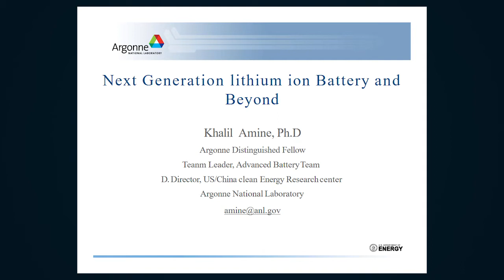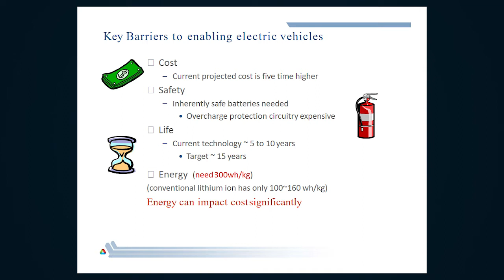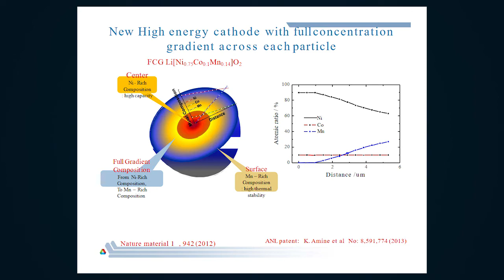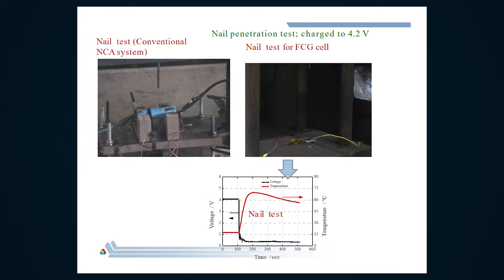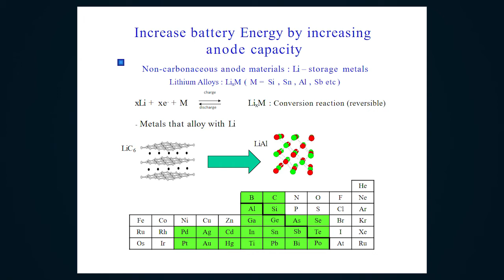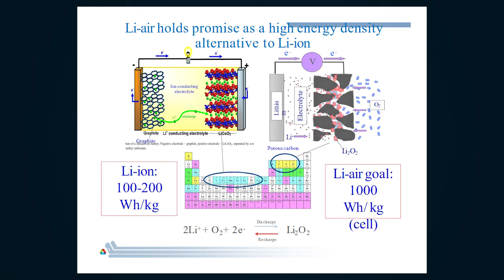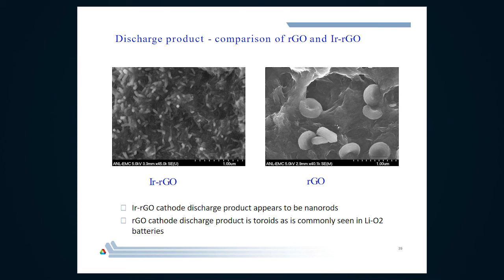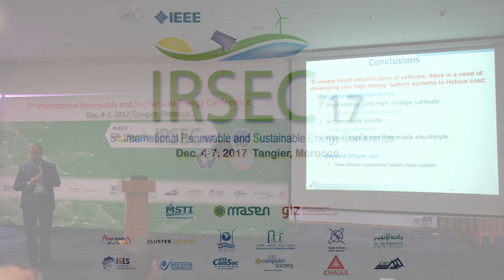IRSEC'17 - Amine Khalil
Next Generation Lithium Ion batteries and Beyond.
By Dr. Khalil Amine, Distinguished Fellow and manager of the Advanced Lithium Battery Technology program at Argonne National Laboratory, IL, USA.
Keynote Talk in IRSEC'17 - Li-ion Batteries Workshop.